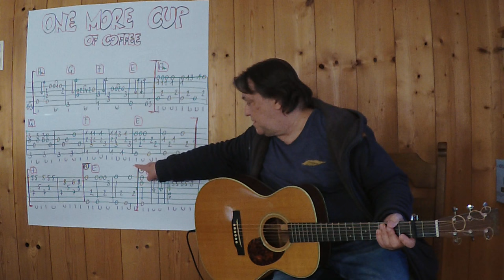GUITAR Lesson # 441: ONE MORE CUP OF COFFEE (Bob Dylan)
FINGERSTYLE INSTRUMENTAL VERSION / Guitar: Martin OM-28 / Capo 2nd fret